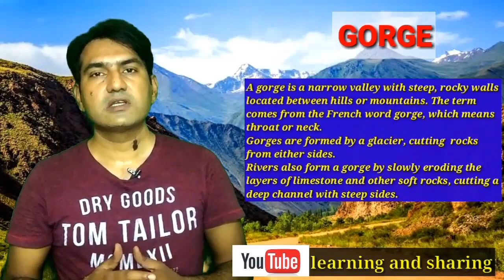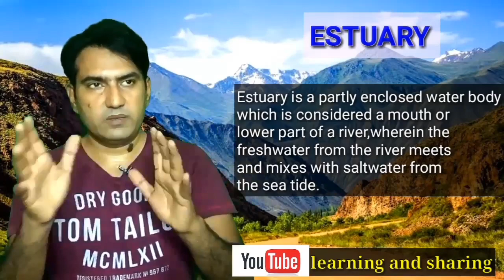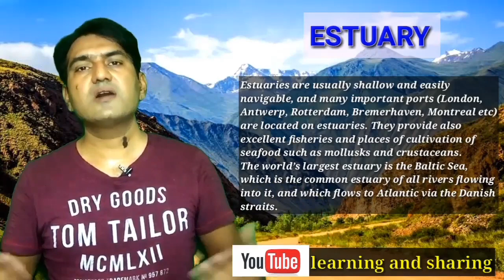Estuary, Cirque, Gorge I Saad Rahoojo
A landform is a feature on the Earth's surface that is part of the terrain. The topographical landforms include Mountains, hills. Plains, Plateaus, Soils, cliffs, valleys mounds, canyons etc
Water bodies includes  oceans, seas, and lakes, ponds, creeks or wetlands. Rivers, streams, canals.
Estuary is a partly enclosed water body, which is considered a mouth or lower part of a river, wherein the freshwater from the river meets and mixes with saltwater from the sea tide.
 The Estuaries are formed by rising sea levels. As the sea level rises, it drowns river valleys and filled glacial troughs, forming estuaries. Once formed, estuaries become traps for sediments mud, sand and gravel carried in by rivers, streams, rain and run-off and sand from the ocean floor carried in by tides.
A gorge is a narrow valley with steep, rocky walls located between hills or mountains. The term comes from the French word gorge, which means throat or neck.
The word canyon is used in place of Gorge
in some  Europeans countries  and Australia.
Gorges are formed by a glacier, cutting  rocks from either sides.
Rivers also form a gorge by slowly eroding the layers of limestone and other soft rocks, cutting a deep channel with steep sides.
Cirques are bowl-shaped, amphitheater-like depressions that are formed at high elevation when glaciers carve into mountains and valley sidewalls. The glaciers flow up and over the lip of the cirque as gravity drives them downslope. When glaciers retreat, the depressions are filled with water and take the shape of lake.
0:00 Introduction
0:55 landform...?
1:59 Gorge
4:42 Cirque
6:40 Estuary